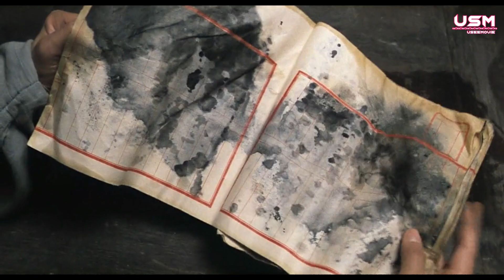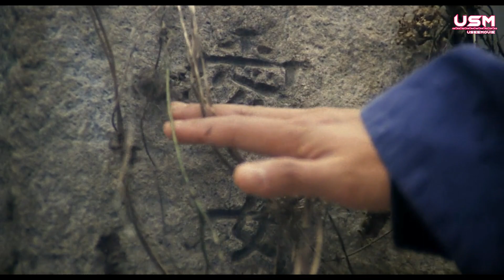PERJALANAN CINTA HANTU WANITA DENGAN MANUSIA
Alur ceritaA Ch1n3s3 Gh0st St0ry 1987

FILM INI  ini mengisahkan tentang kisah cinta antara seorang pemuda bernama  Choi San yang berprofesi sebagai penagih hutang dengan hantu penggoda yang cantik.